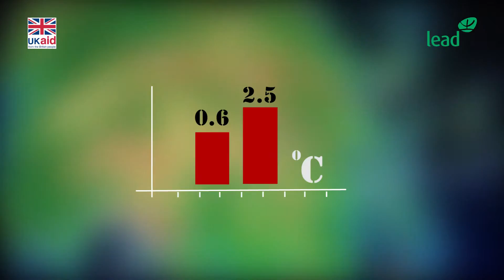Climate Change, Building Resilience | Project Documentary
Building Resilience | Pakistan
Documentary film produced for Lead Pakistan and DFID in collaboration with Lead International-UK, is a project documentary on CLEAR (Climate Leadership for effective Adaptation and Resilience) project of Lead Pakistan, piloted in south Punjab and Sindh province of Pakistan. The documentary shows the increasing challenges of climate change all over the world and its impacts in South Asian countries like Pakistan. To locally address these challenges Lead Pakistan came up with a cost effective approach by engaging local grass root organizations in adaptation strategies. The documentary film shows the innovative approach of Lead Pakistan by increasing the capacity of poor and vulnerable communities in Pakistan to implement climate change adaptations to protect their livelihoods and contribute to bottom-up policy development.